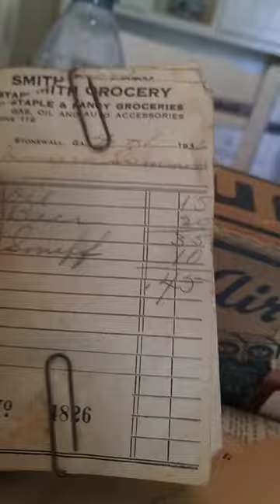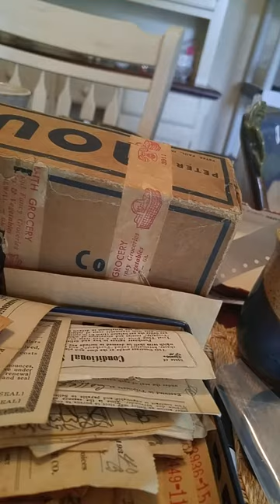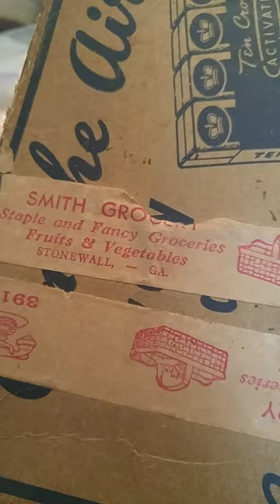1930's Grocery Store Receipts Dewberry Sale